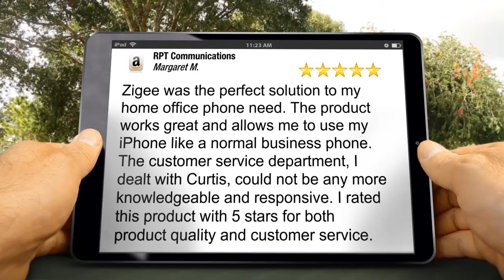Best iPhone 6 Docking Station : Zigee Office Phone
If you are looking for the best iPhone docking station that easily pairs to a full featured office desk phone  then the Zigee Office phone is for you. It is super easy to use and will automatically pair with your iPhone 6 using Bluetooth when you enter the room.

Zigee will also connect to any smartphone and you can purchase a charging cradle that will work with your specific cell phone whether its an iPhone, Android or Blackberry device. Zigee is the perfect answer for the office if you prefer all the features of an office desk phone including conference calling, speakerphone, call waiting and more.

We believe that Zigee is unique and the best iphone 6 docking station.